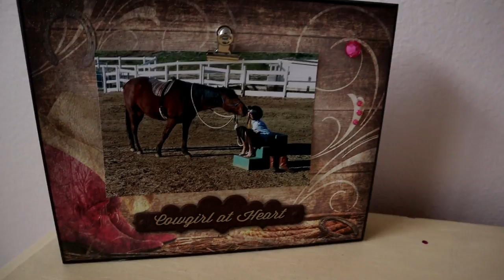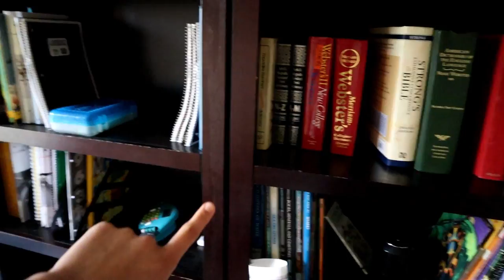FIRST Few Days In Our New House/ Something You Didn't Know About My Mom/ Family VLOG/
The JOYful Life is sharing with y'all their FRIST few days of them living in their NEW house!!! There is A LOT of unpacking and organizing to do!!! And Joy also shares something that y'all didn't know about her Mom, JM!!! Have a blessed day!!!

Here is my Bible case:

Here is one of my skirts:

Here is my camera:

Here is My tripod:

Here is my Microphone:

Go Check us out on Instagram!!